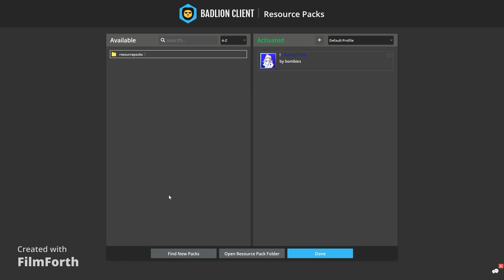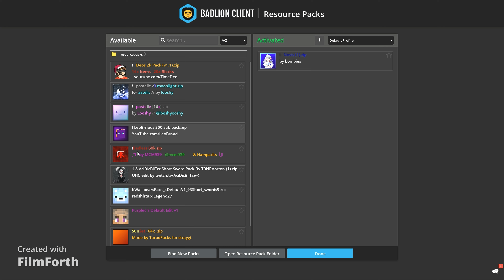Worst bedwars play yet